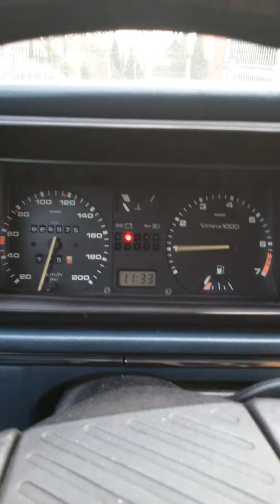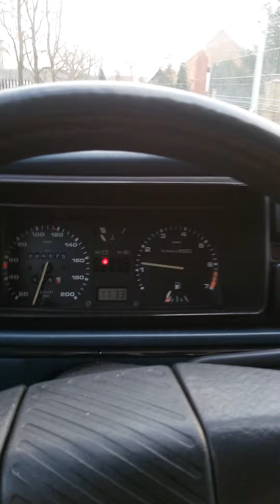Odpalanie przy -12C VW Golf 2 MK2 1.6 Benzyna, 87 Rok